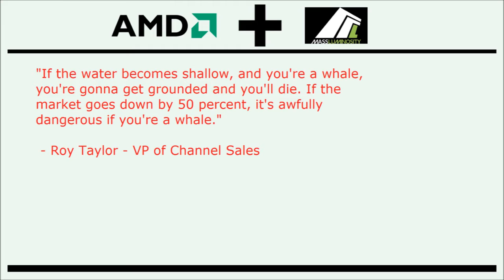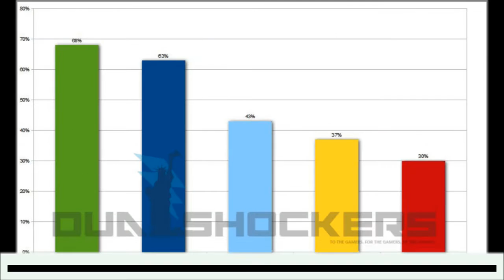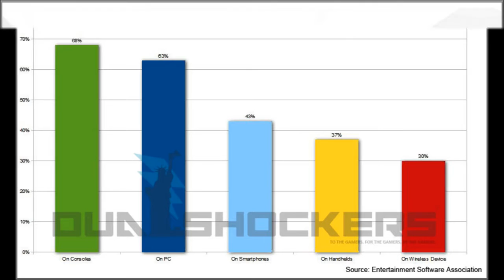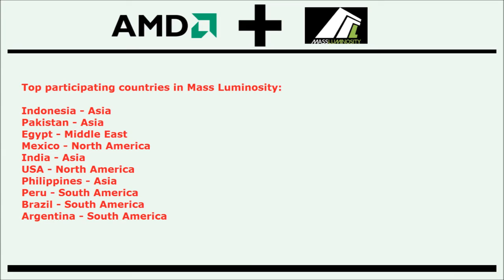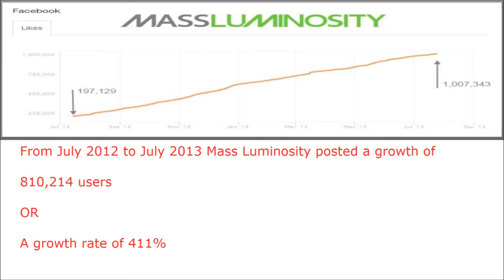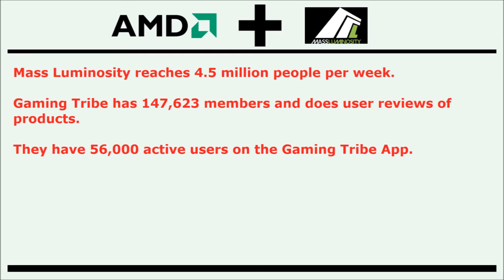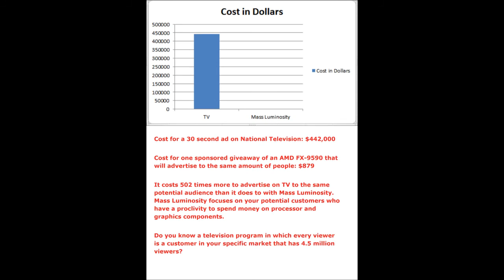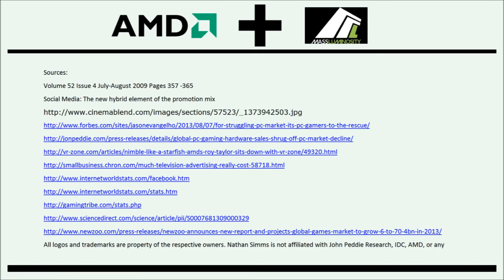AMD + Mass Luminosity HD Version)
Video created by Nathan Simms. Here is what he had to say on his original Facebook post about the video.

So here is that project I was working on I wanted to make sure the people I made it for received it before I posted it publicly.

Motivation is one of those words that people like to throw around a lot. As someone pursuing an education degree I hear it a lot. I always found it pretty silly that we called extrinsic motivation an actual motivation type. When someone has to be given a reward to do something I really don't find that to be genuine motivation. Intrinsic self-driven desire is what I believe is true motivation.

So after 22 months of watching Angel Munoz interact with Mass Luminosity community members I felt motivated to make sure at least one company he worked with came to the realization why Mass Luminosity is so valuable. What encouraged me to do it? Recently Angel was publicly asked "How are you selling a mouse so cheap, how do you make any money?" and h is response was "It's not about money, it's about people."

See, Angel is an intrinsically motivated person. He's doing things for internal reasons that only he can know. No amount of "tokens" or money is going to push him into doing what he does. He's doing it for the joy of doing it. It is one reason gamers, like me, are so impacted by his marketing. You cannot BUY that kind of loyalty from people. The other thing that gets me is the man is the CEO of a company with a huge following online yet he still manages to respond to people in his community daily. That is how you earn respect from a consumer base, by staying down to earth. Angel holds some of the same core ethics as I do. That people are greater than the sum of money and that you should do things because you love doing them.

The most effective people on the planet are two things. First, they are intrinsically motivated. They do things because something drives them to do it. Secondly, they love doing something. Those types of people will always be more effective in what they love doing than someone who is getting paid the big bucks doing it.

So when I saw his response I became motivated to do something to simultaneously show my appreciation for Angel and show AMD why they are making a very smart marketing decision. I have no formal marketing or presentation training. I was simply intrinsically motivated and loved doing it.

Nathan Simms

AMD + Mass Luminosity: Marketing in the 21st century